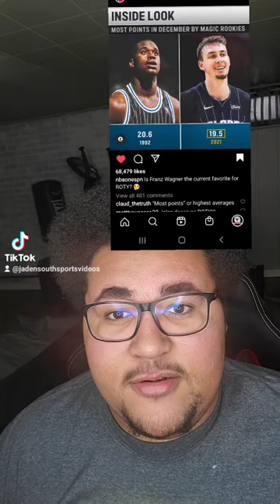Josh Giddey youngest to get a Triple double